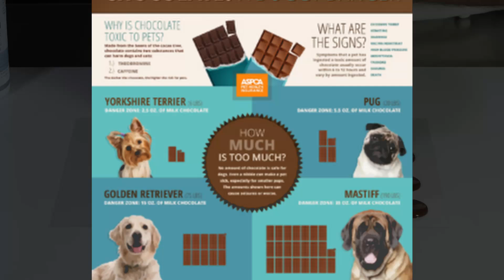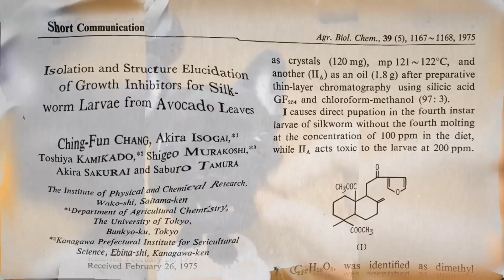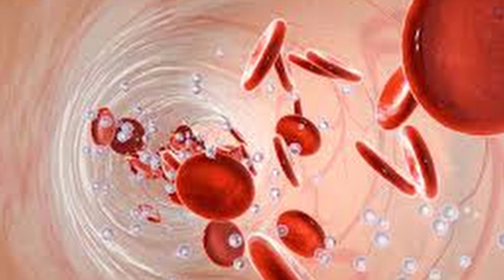Toxic And Dangerous Foods Your Dog Should Never Eat| ඔබේ සුනඛය කිසි විටෙකත් අනුභව නොකළ යුතු විෂ ආහාර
Foods that are perfectly suitable for human consumption, as well as other animals, may be toxic and even poisonous to your dog, posing a serious threat to their health and well-being. Because all animals have very different rates of metabolism. Metabolism is the process of breaking down food and turning it into energy. So before giving your dog food that you crave, learn which foods are safe, and which can send your dog straight to the emergency vet. And always be mindful that even healthy foods fed in excess can lead to obesity and major health concern for dogs.

මිනිසුන් පරිබෝජනයට ගන්න ආහාර මෙන්ම අනෙකුත් සතුන්ටද සුදුසු ආහාර ඔබේ බල්ලාට විෂ සහිත විය හැකි අතර ඔවුන්ගේ සෞඛ්‍යයට හා යහපැවැත්මට බරපතල තර්ජනයක් වේ. මන්ද සියලු සතුන්ට පරිවෘත්තීය අනුපාතය බෙහෙවින් වෙනස් ය. පරිවෘත්තීය යනු ආහාර බිඳ දමා ශක්තිය බවට පත් කිරීමේ ක්‍රියාවලියයි. එබැවින් ඔබ ආස කරන ආහාර ඔබේ බල්ලාට ලබා දීමට පෙර, කුමන ආහාර ආරක්ෂිතද යන්න බලන්න මොකද ඒ ආහාර වලින් ඔබේ බල්ලාට ලෙඩ රෝග වැලදිය හැකි.
සෞඛ්‍ය සම්පන්න ආහාර පවා අධික ලෙස ලබා දීමෙන් තරබාරුකමට හා සුනඛයින් සඳහා ප්‍රධාන සෞඛ්‍ය අවශ්‍යතාවයකට හේතු විය හැකි බව සැමවිටම මතක තබා ගන්න.